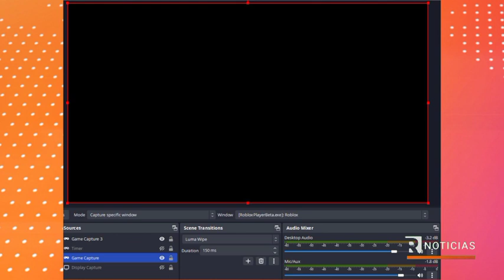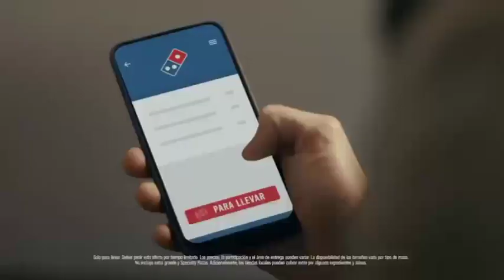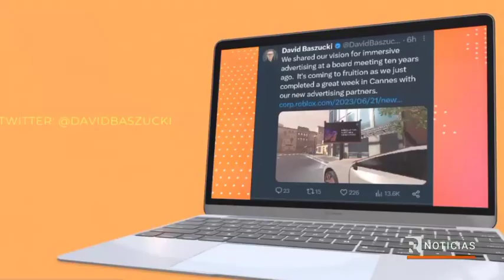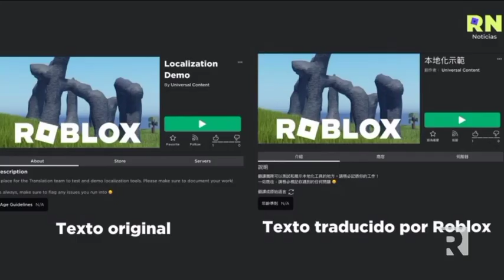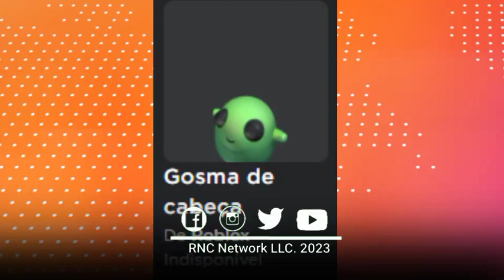RobloxNews MedioDía, 27 De Junio || RobloxNews en Español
00:00 - Recap
0:49 - Virus Stevie Standard en Roblox
1:10 - Problemas al grabar pantalla en Roblox
1:32 - Cirque du soleil
1:50 - Evento no patrocinado
2:26 - Ya Volvemos
3:57 - Catalogo de Roblox
4:16 - Publicidad inmersiva en Roblox
4:34 - Ya Volvemos
7:58 - Retorama del Día